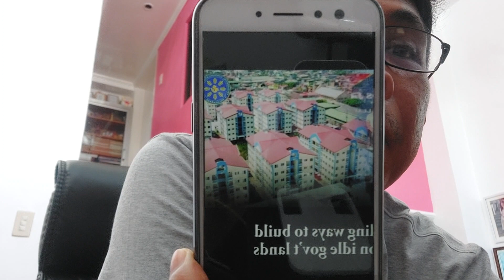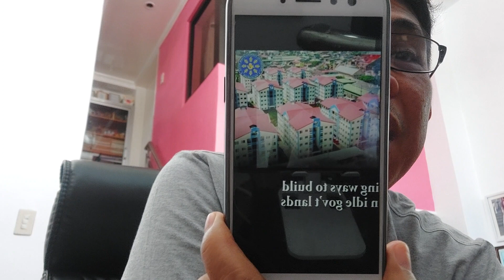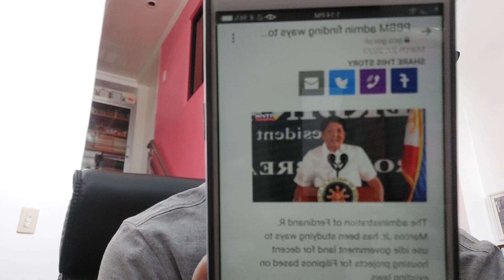Ang GANDA nitong PABAHAY NG PANGULO sa Valenzuela City!